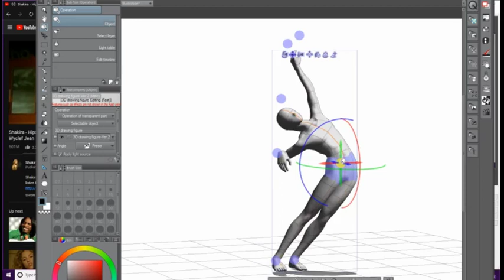those hips do not lie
sorry for the poor quality but this had to be done

I used OBS to record, Shotcut to edit, and Clip Studio for the 3d dances